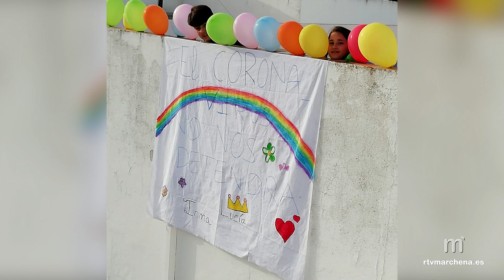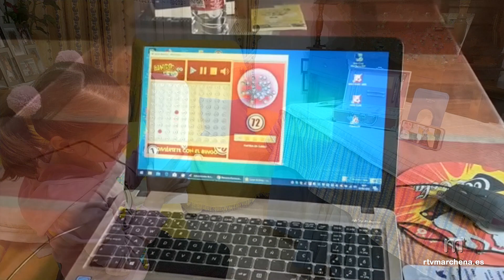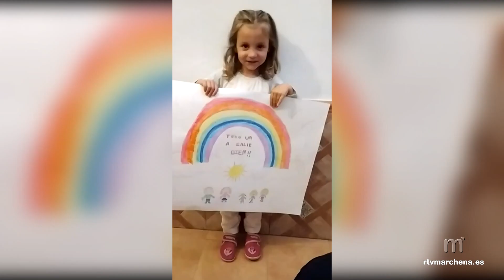Estado de alarma en las casas marcheneras (20 y 21-03-2020) (Parte 1)